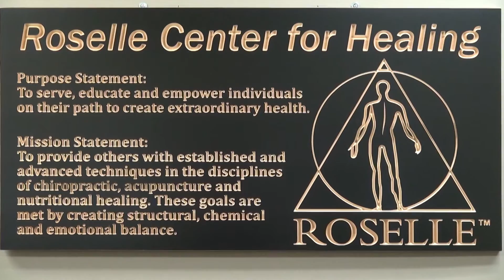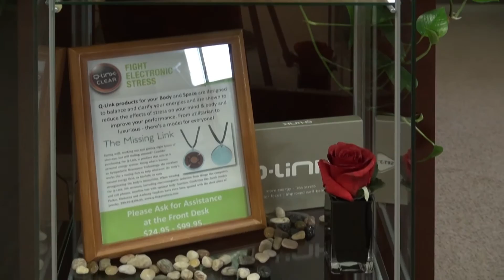The Roselle Center for Healing: Natural Integrative Medicine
At the Roselle Center for Healing, we take a holistic approach to the health of our patients.  By educating patients about the body and about the treatments they receive, they become active partners in achieving optimal health.  We are a practice of chiropractors, acupuncturists, nutritionists, massage therapists, rehabilitation specialists, functional medicine experts.  Our team works together to provide complete care to our patients through natural integrative medicine.

This video provides an introduction to our practice and our facility, but we encourage you to come see for yourself why almost one million patients have visited us over the last four decades.  We are located just outside of Washington, DC, in Fairfax, Virginia.  Regardless of your age or current state of health, your body has the ability to improve and to heal.  We would love to have the opportunity to help you achieve the health you deserve.